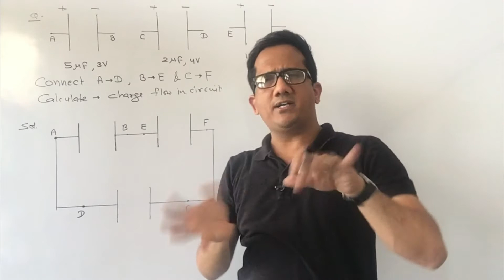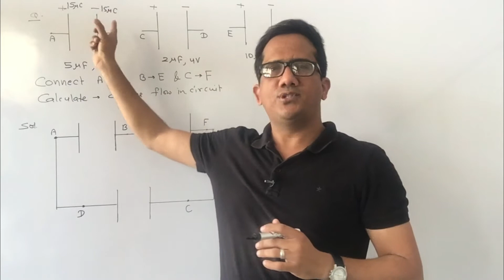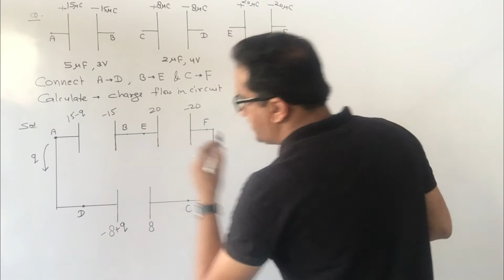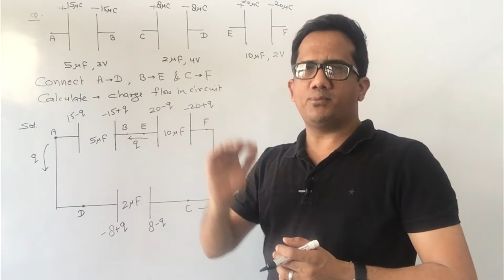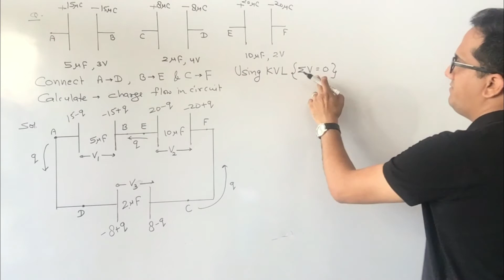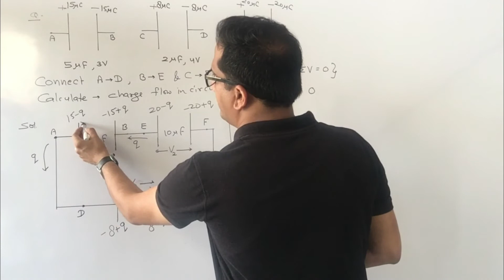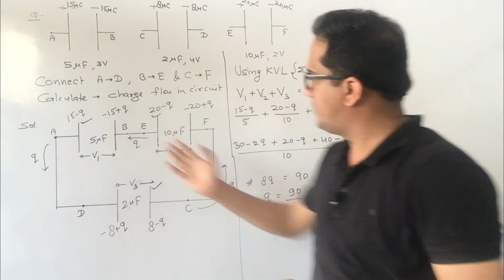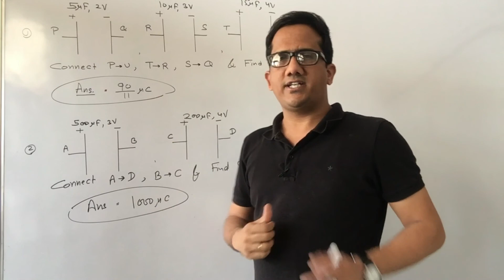Redistribution Of Charge In Combination Of Capacitors | Capacitor Question Series | KKS PHYSICS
Capacitor Question Series:
Redistribution Of Charge In Combination Of Capacitors  is an important topic / concept for NEET|JEE aspirants. Watch the video carefully and convey your experience in the comments box.
By: KK Soni

Mention the topics in the comment box for topic/questions which you want.